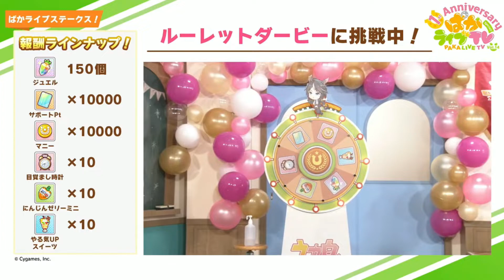ライスシャワー（石見舞菜香）ルーレット回す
フジキセキ　松井恵理子
スペシャルウィーク　和氣あず未
トウカイテイオー　machico
ナリタトップロード　中村カンナ
サトノダイヤモンド　立花日菜
ツインターボ　花井美春
サクラバクシンオー　三澤紗千香
ライスシャワー　石見舞菜香
マンハッタンカフェ　小倉唯
セイウンスカイ　鬼頭明里
マルゼンスキー　Lynn